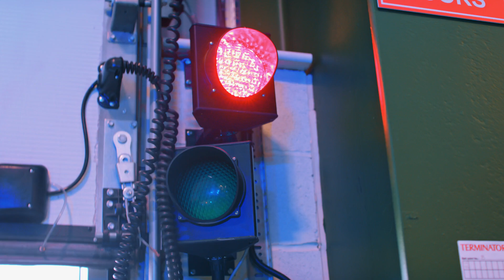Inside the World of Paramedic Science: University of Wolverhampton's State-Of-The-Art Facilities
Are you intrigued by the fast-paced world of emergency healthcare? Join us as we delve into the exhilarating realm of Paramedic Science at the University of Wolverhampton. In this video, our students take centre stage to share their first-hand experiences and insights into our paramedic science course. From adrenaline-fueled simulations to real-life emergency scenarios, discover how our comprehensive curriculum equips students with the skills, knowledge, and confidence to thrive in high-pressure situations.